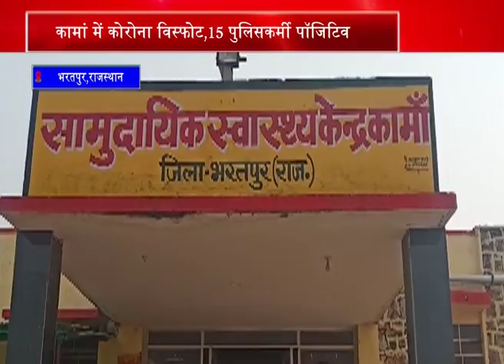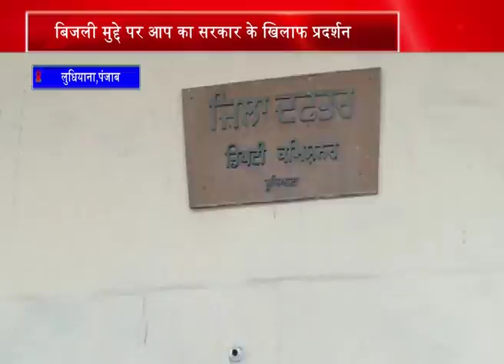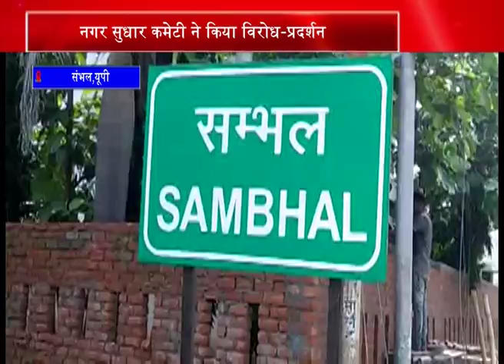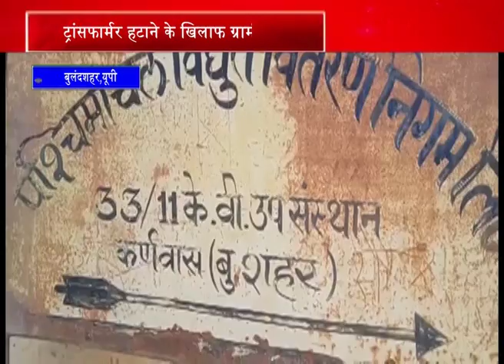1806 BULL 6 PM